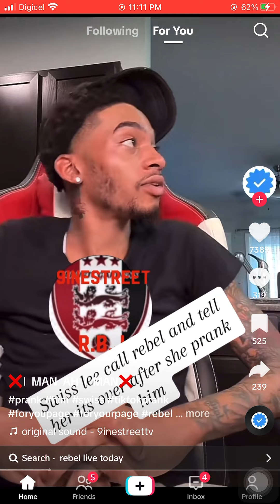Swiss lee ending his relationship with rebel and then crying 😭